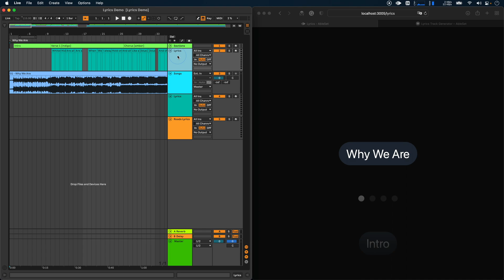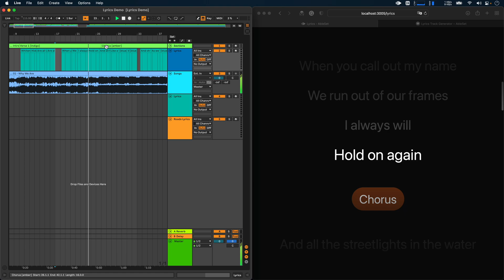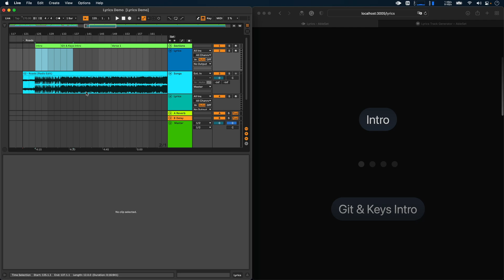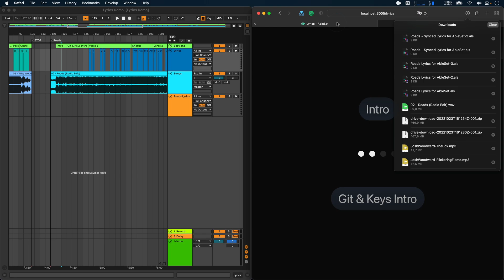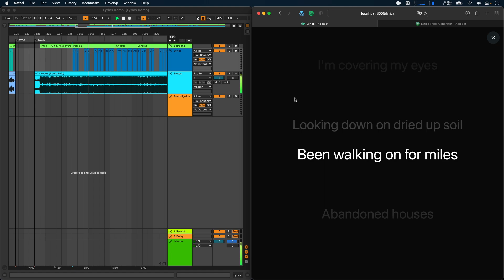Lyrics – AbleSet 2 Feature Preview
The next major version of AbleSet will include support for displaying lyrics along with your songs.

This is still a work in progress, so any feedback is greatly appreciated :)

If you want to try out the new Lyrics Track Generator, go

0:00 Intro
0:31 Demo
1:28 Formatting Lyrics
1:46 Jumping to Lines
2:16 Creating Clips is Tedious
2:38 The Lyrics Track Generator
4:18 Importing the Generated Lyrics File
4:38 Showing the Imported Lyrics
5:09 This is a Work in Progress